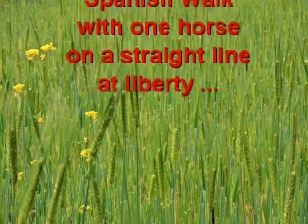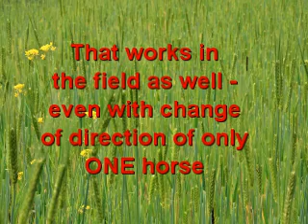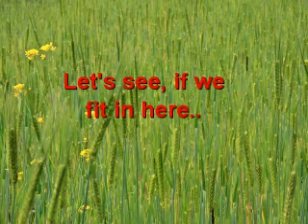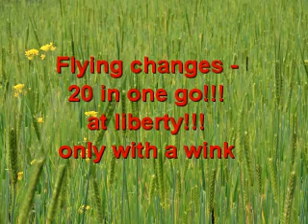Silke Vallentin "plays" with her horses - awsome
Watch, how Silke "plays" with her horses: excellent horsemanship and groundwork. Even more unbelievable: Silke is handicaped and sits in a wheelchair...

Parelli-Instruktorin Silke Vallentin "spielt" mit ihren Hengsten. Excellente Bodenarbeit und Dressur vom Boden aus. Das Besondere: Silke ist querschnittsgelähmt und sitzt im Rollstuhl!